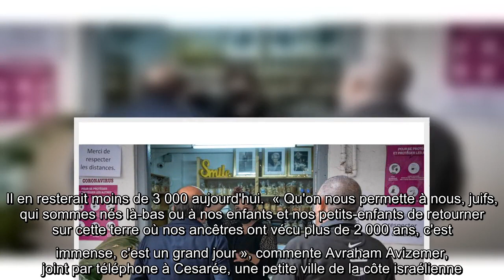Maroc-Israël : on en parle dans les commerces casher de Casablanca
Les réactions n'ont pas tardé dans la capitale économique du Maroc dès que la normalisation des relations avec Israël a été annoncée. « Tout le monde en parle, que ce soit nos clients juifs, qui représentent la moitié de notre clientèle, ou musulmans », affirme Kevin Fhal, 36 ans, petit-fils de la fondatrice de la boulangerie « Madame Fhal », institution célèbre pour ses pâtisseries casher et en plein rush en ce vendredi, lendemain de l'annonce du rétablissement des relations avec l'État hébreu. « Depuis la normalisation (avec Israël) annoncée par les Émirats arabes unis et le Bahreïn, c'était obligé qu'on soit sur la liste. Et finalement, c'est venu plus tôt que prévu », constate le commerçant déjà impatient de voir l'ouverture des liaisons aériennes directes vers Israël prévues par l'accord officialisé ce jeudi 10 décembre. Lire aussi Maroc-Sahara-Israël : horizons renouvelésUn enthousiasme partagé « Après l'annonce, toute la communauté juive du Maroc était en joie. C'est un geste  ...